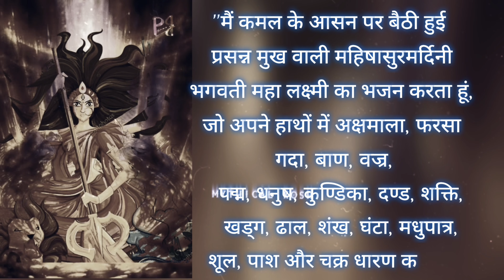दुर्गा माँ की महिमा | mahishasur vadh | माँ दुर्गा के अस्त्र शस्त्र | devi durga weapons |Navratri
दुर्गा माँ की महिमा | mahishasur vadh | माँ दुर्गा के अस्त्र शस्त्र | devi durga weapons | Gupt Navratri | maa durga @MythicalKosh

आज हम यही जानने वाले हैं कि क्या वो कारण है जिसके कारण माता रानी के हाथों में शस्त्र नजर आते हैं। मां दुर्गा को यह शस्त्र विभिन्न देवताओं से मिले थे। जिसके बाद मां ने इन शस्त्रों को धारण कर ना केवल महिषासुर का वध किया बल्कि अपने भक्तों को अभय दान भी दिया। devi durga weapons maa durga astra shastra devi durga ke hathon mein kya hai माँ दुर्गा के अस्त्र शस्त्र माँ दुर्गा की मुद्रा देवी दुर्गा मुद्राएँ maa durga arms weapons mudra   what are the nine avatars of maata   माता के नौ रूप दरअसल है क्या  Durga Saptshati Katha Durga Saptshati Full Full Durga Saptshi Durga Saptshati Sampadit Durga Pooja Durga Puja Durga story Durga saptshati Full Durga Stuti Durga Mantra Jai mata di T-Series Bhakti Sagar Gulshan Kumar Navratri Songs navaratri  Song songs Durga Stuthi Durga Saptshati in hindi Durga Saptshati Hindi Naurate Navratri Puja pooja Bhakti Songs Bhakti Sagar Tseries Devi Geet Gulshan Kumar Devi Bhajans Top Mata Bhajans   दुर्गा माँ की महिमा   Durga Maa Ki Mahima   पार्वती माता पार्वती माता जाकी पार्वती maa shakti bhakti sagar ar entertainment hindi bhakti माँ शेरावाली अवतार mahishasura mardini mahishasur vadh maa sherawali महिषासुर वध संपूर्ण कथा |